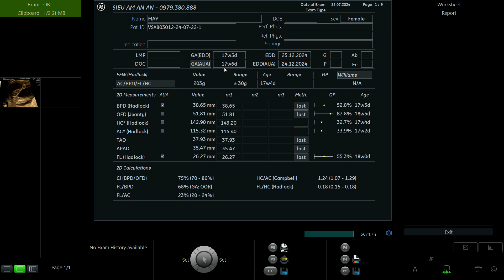NGUYỄN THỊ MÂY 1996 P2 01